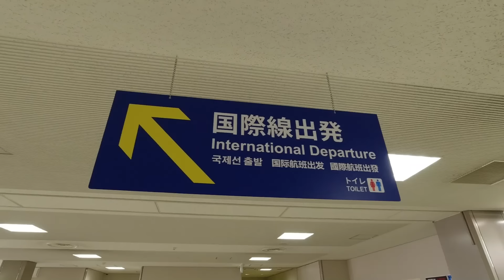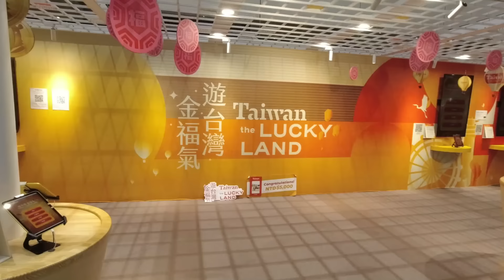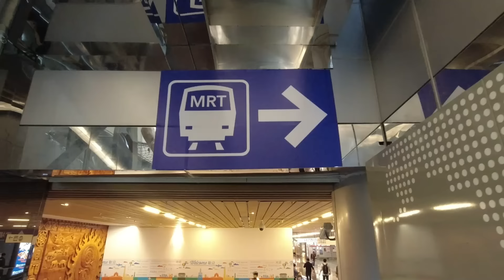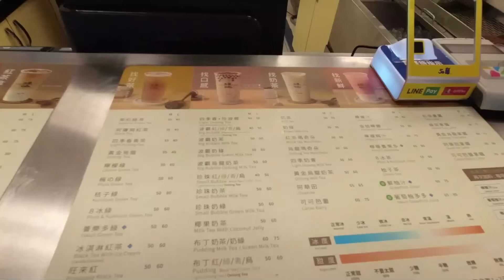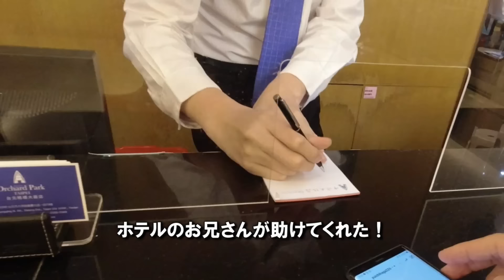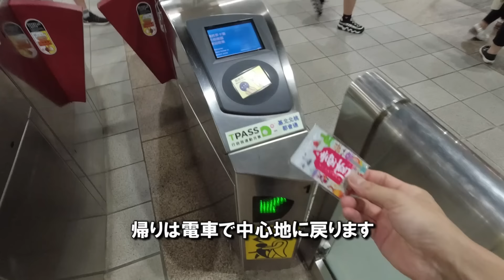[台湾モデル事務所契約決定] 活動拠点を広げます New contracted with Taiwan Models Agency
Hi everyone

モデル活動、俳優活動の拠点をさらに広げるため、台湾進出します！
現状に満足など到底できない現実、座ってチャンスを待つだけの日々は送りたくありません。
今回はモデル事務所を探しに台湾まで行ってきました。

📌好評のサブチャンネル
「My other YouTube channel」